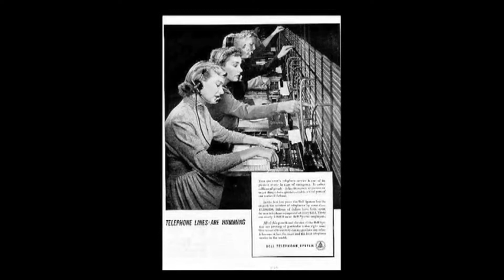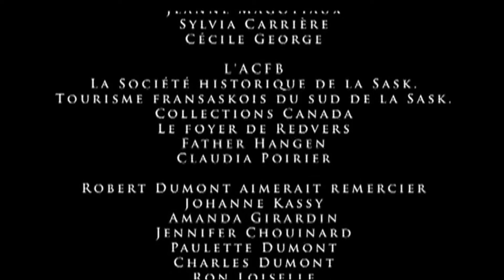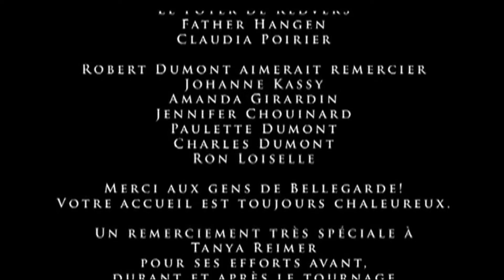les téléphones AJF FFA 2008 de nos racines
L'histoire des téléphone AJF et FFA 2008 De nos racines